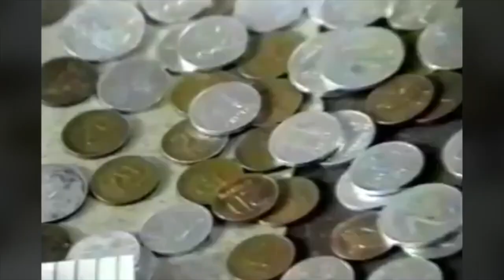Lietuvos teritorijoje skridęs JAV bombonešis buvo apginkluotas atominiu ginklu?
VšĮ „Ekspertai.eu“ pinigus galite skirti pasinaudojus „PayPal“ mokėjimų sistema paspaudus šią nuorodą
Bankiniu pavedimu - Gavėjas - Dmitrij Glazkov,
IBAN Sąskaita - BE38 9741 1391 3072
Bankas MONESE, SWIFT (BIC) kodas PESOBEB1